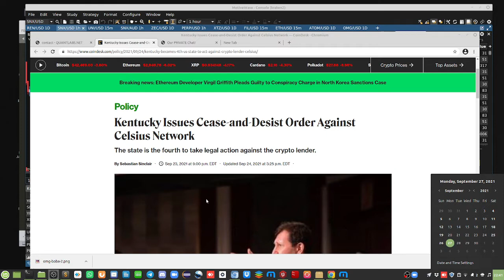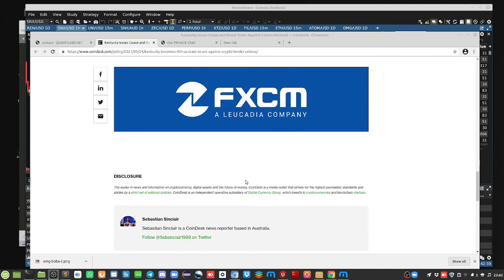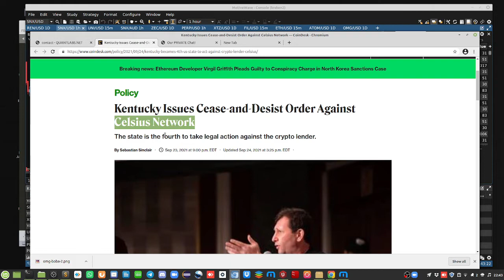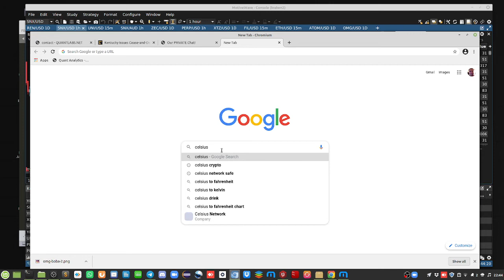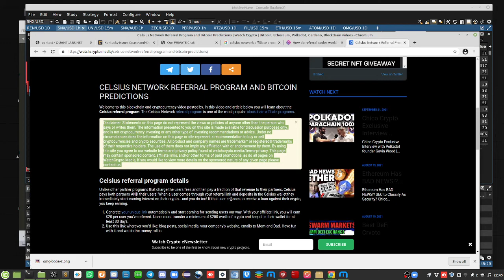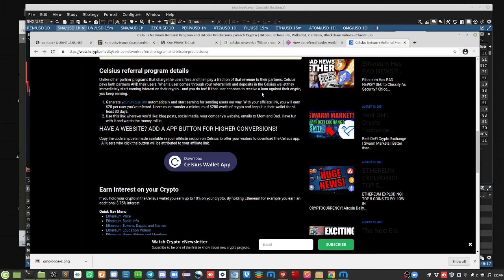Kentucky Issues Cease and Desist Order Against Celsius Network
This is the 4th state for :
the state’s Division of Securities, part of the Kentucky Department of Financial Institutions, issued a cease-and-desist order against the startup over its “Earn Interest Accounts.”

Why trust this service or even trading gurus who recommend this?